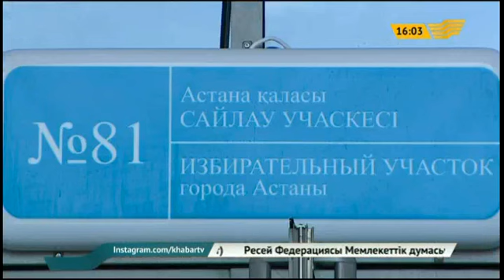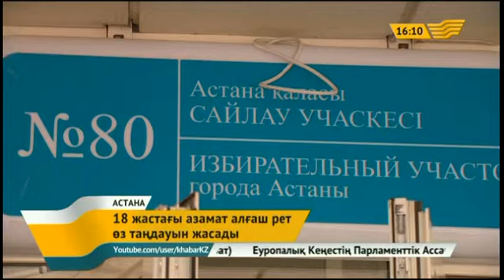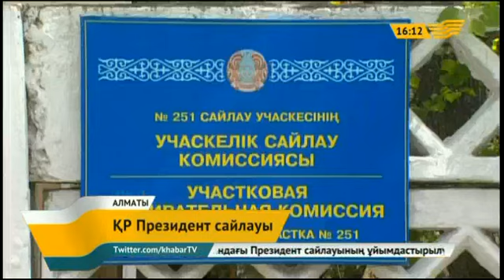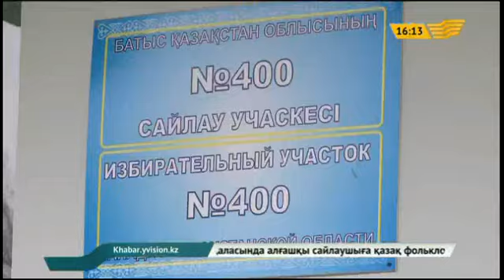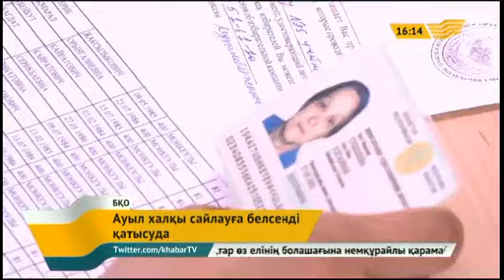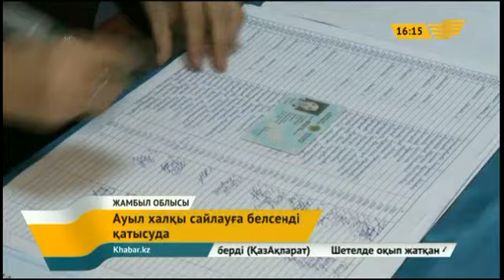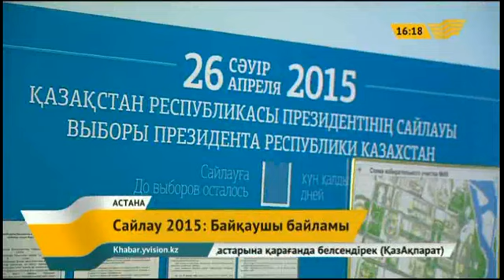26 сәуір 2015 жыл - 16.00 жаңалықтар топтамасы